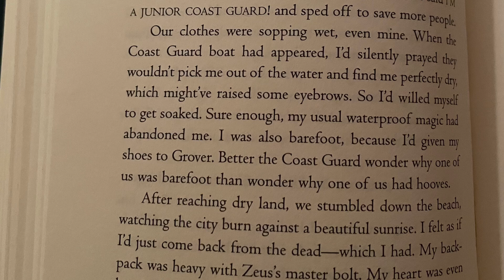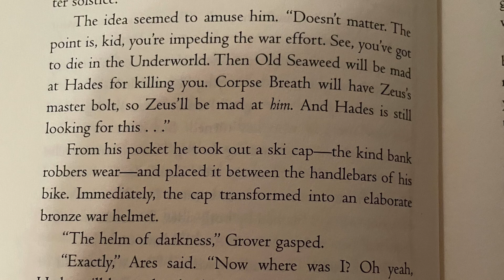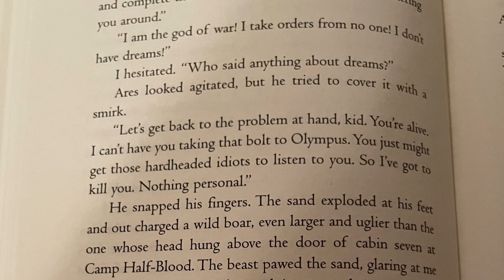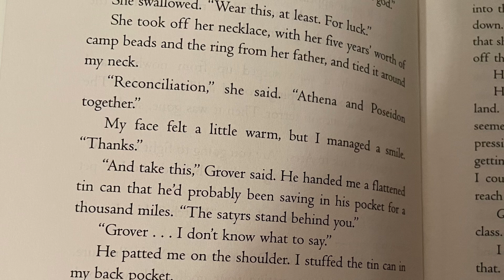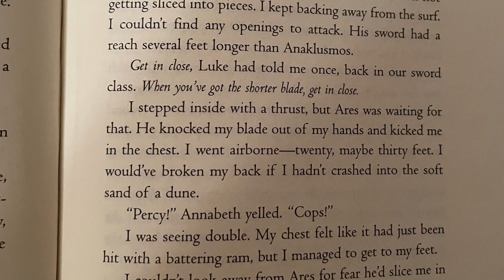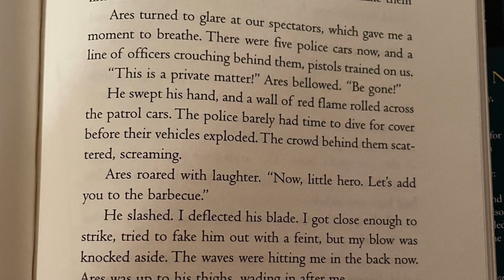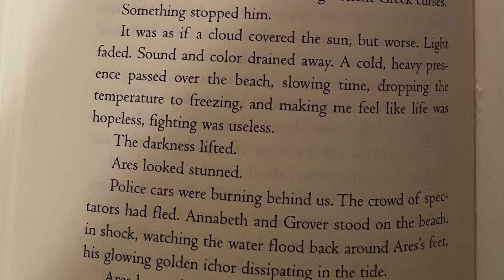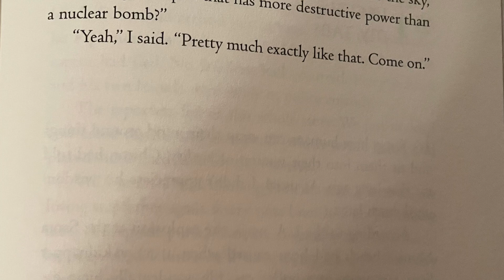The Lightning Thief Chapter 20